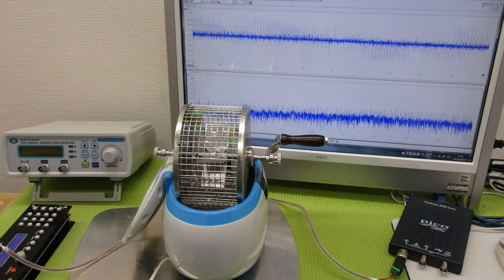超音波「攪拌・分散・乳化・粉砕」技術